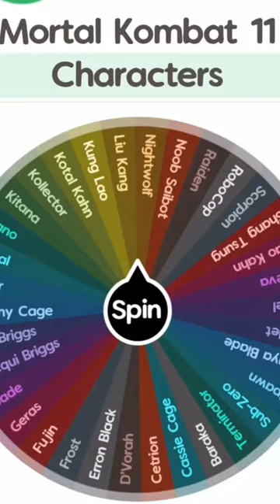Kung Lao Vs Johnny Cage